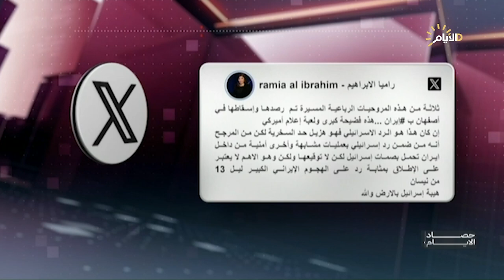برنامج حصاد الأيام مع محمد رضا، الكيان يحرج نفسه .. لا امكانات للرد على ايران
ضيوف الحلقة
د.احمد الميالي/ الباحث في الشأن السياسي
الكاتب و المحلل السياسي محمد الياسري
الكاتب والمحلل السياسي سمير شوهاني

الملف الاول
الكيان يحرج نفسه .. لا امكانات للرد على ايران